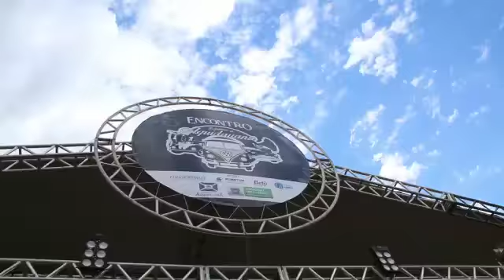Encontro de Relíquias teve projeto aprovado e terá apoio da Fundação de Turismo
O tradicional Encontro de Relíquias, evento que já acontece há seis anos em Aquidauana, terá o apoio de R$ 50 mil da Fundação de Turismo do Mato Grosso do Sul. O projeto foi um dos selecionados pela instituição e publicado no diário oficial desta quinta-feira (12).

O o evento reúne os apaixonados por carros e objetos antigos e é o que mais gera mais fluxo turístico no município.

Além do Encontro das Relíquias, outros três  projetos selecionados foram: 12° Expo Eldorado,7° Moto Fest -Rio Verde de MT e 2° Festival Gastronômico “Serra de Maracaju” - Maracaju - R$ 50.000,00-21 pontos.

No total, dez municípios apresentaram projetos, foram eles: Aquidauana, Bela Vista, Bodoquena, Costa Rica, Eldorado, Jaraguari, Maracaju, Porto Murtinho, Rio Verde de MT e Taquarussu, apresentaram projetos. Destes, seis foram excluídas por não apresentarem todas as condições previstas e exigidas no referido edital.